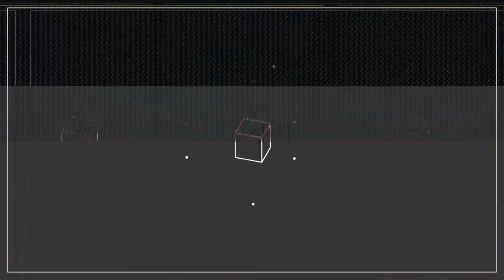Dylon P - Bobby Boucher (Prod. by Fly Melodies)